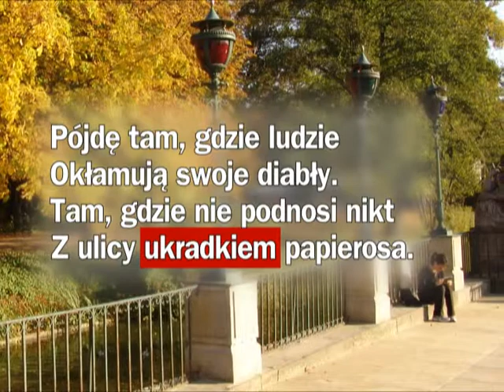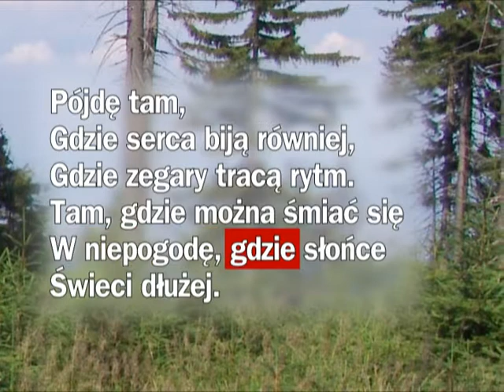KARAOKE - Szanty Band - Idę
Szanty Band - Idę (Karaoke)